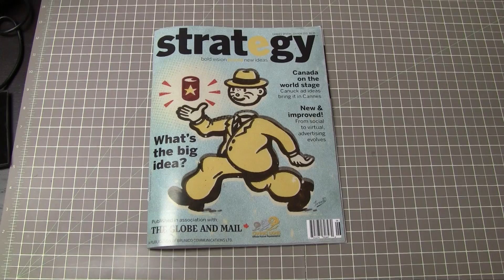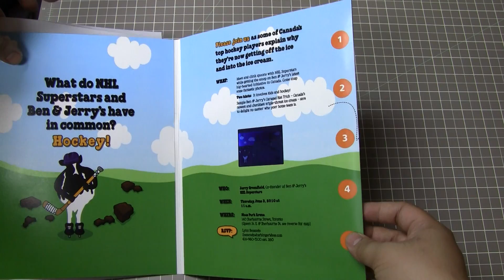Magazine Insert with LCD video screen